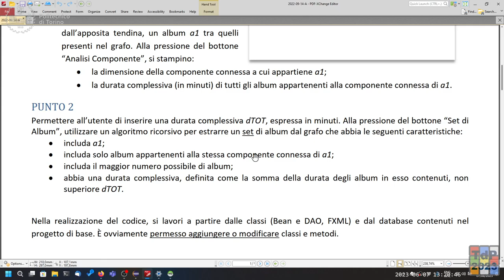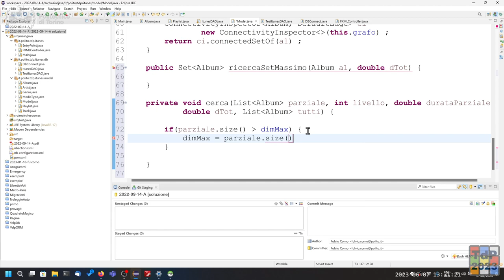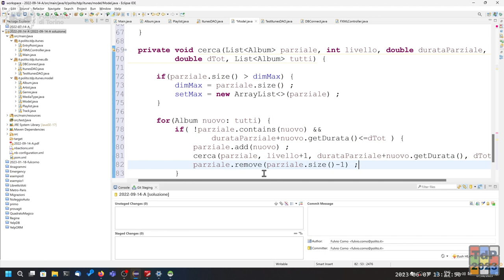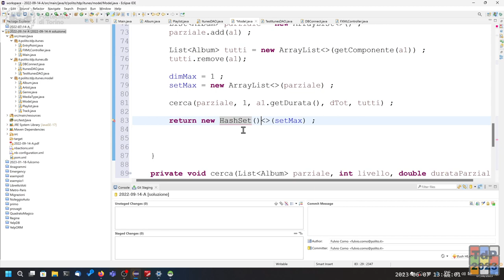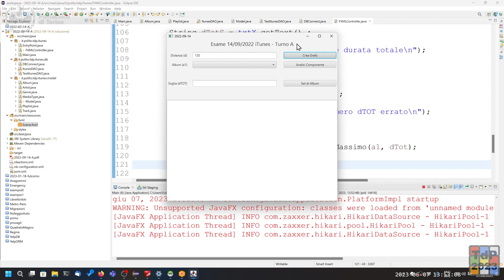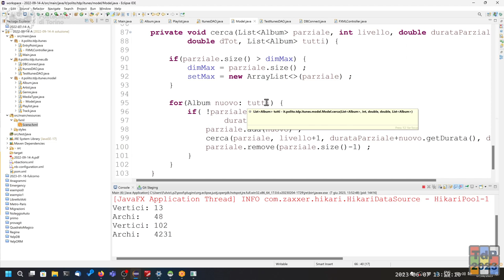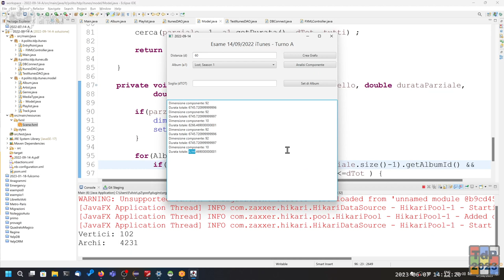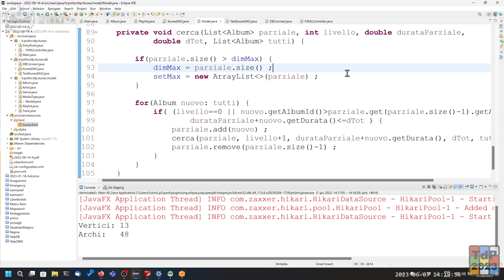TdP2023-L40: Risoluzione tema d'esame (14/09/2022, segue)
Lezione 40 del 07/06/2023: Risoluzione tema d'esame (14/09/2022, segue).